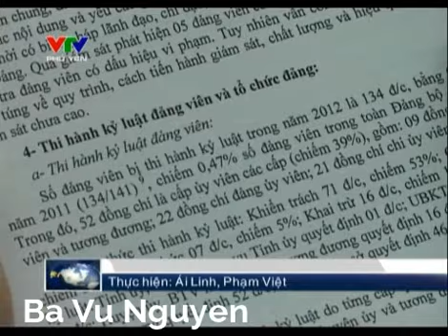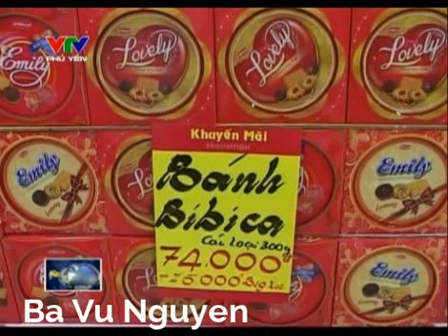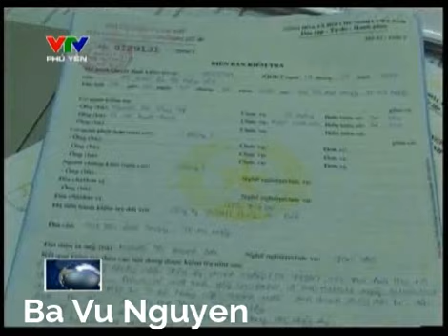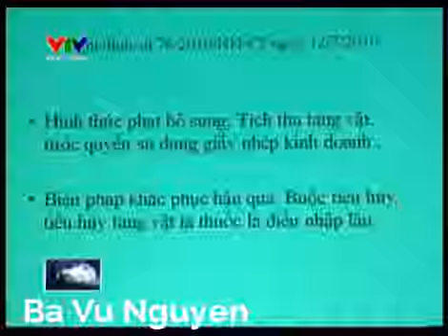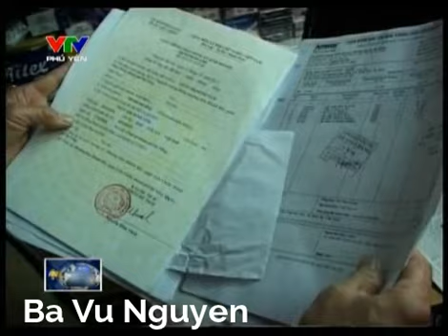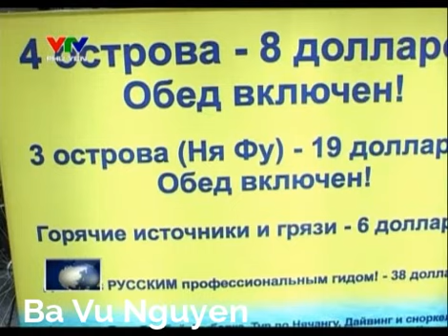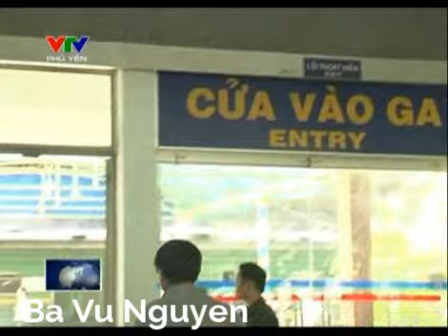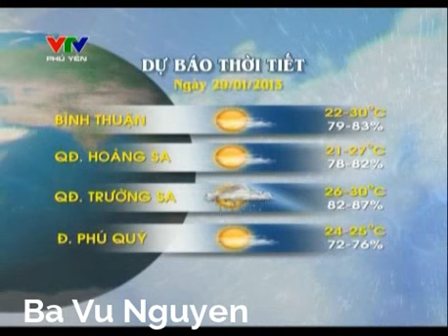Thời sự Trưa (11h30) - Ngày 29/01/2013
Những vấn đề được dư luận quan tâm vừa diễn ra trong ngày, tin tức mới nhất từ các tỉnh Bình Định, Phú Yên, Khánh Hoà, Ninh Thuận, Bình Thuận và Lâm Đồng... sẽ được VTV Phú Yên cập nhật một cách kịp thời trong bản tin Thời sự 11h30 hàng ngày. Mời quí khán giả chú ý đón xem. Quí khán giả có thể xem lại tại

Những nội dung chính:
1. Tỉnh ủy Phú Yên triển khai công tác kiểm tra, giám sát 2013
2. Giữ nguyên giá bán lẻ xăng dầu
3. Tháng 1 - 2013, hơn 650.000 vượt khách quốc tế đến Việt Nam
4. Khánh Hòa: Gần 400 tác phẩm dự thi "Trường Sa và biển đảo quê hương"
5. Bất cập hệ thống đường sắt Việt Nam
6. Phú Yên: Xe buýt gây tai nạn giao thông